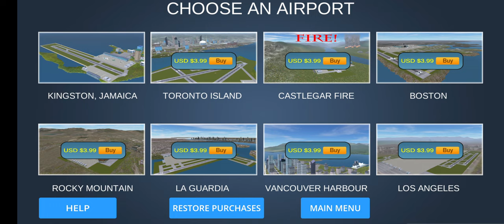AIRPORT MADNESS 3D